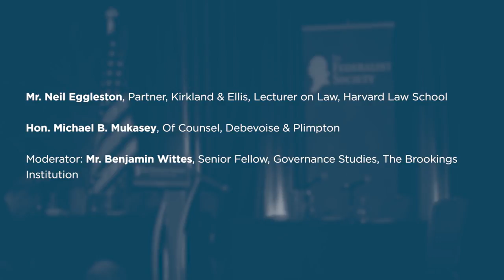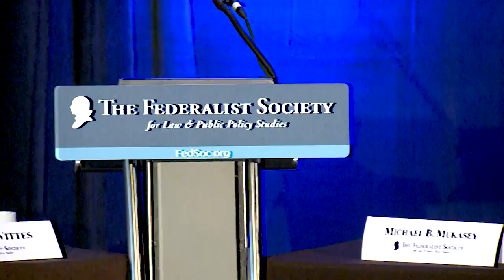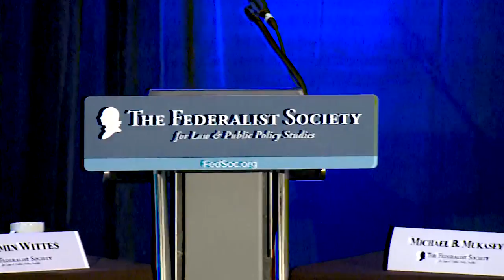The Unitary Executive through Presidents Bush, Obama, & Trump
The Fifth Annual Executive Branch Review Conference will examine the changing and often convoluted relationship between the legislative and the executive branches in the United States government. The Conference began with an opening address by Senator Mike Lee and concluded with a closing address by OMB Director Mick Mulvaney.

This panel of the 2017 Executive Branch Review Conference was held at the Mayflower Hotel in Washington, D.C. on May 17, 2017.

Please excuse the below average audio quality of this video.

Speakers:

Mr. Neil Eggleston, Partner, Kirkland & Ellis, Lecturer on Law, Harvard Law School
Hon. Michael B. Mukasey, Of Counsel, Debevoise & Plimpton

Moderator:

Mr. Benjamin Wittes, Senior Fellow, Governance Studies, The Brookings Institution